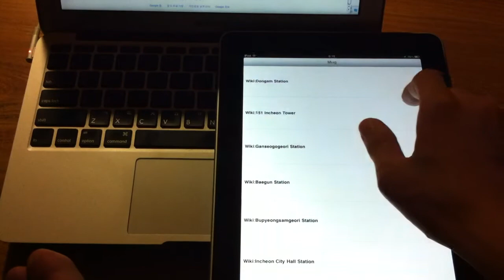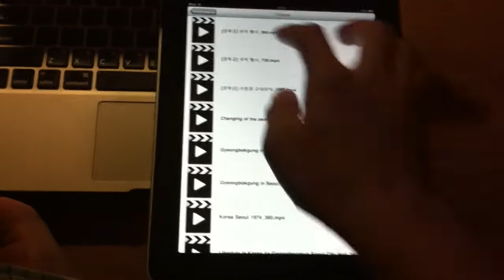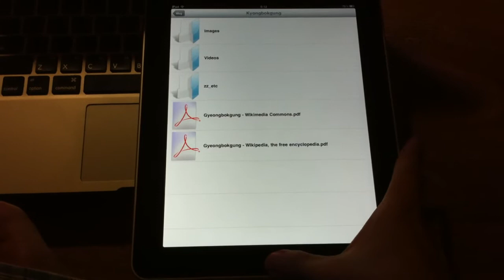Mug (for iPad)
Tested on iPad 1G wifi, with Sam executing on Macbook Air.